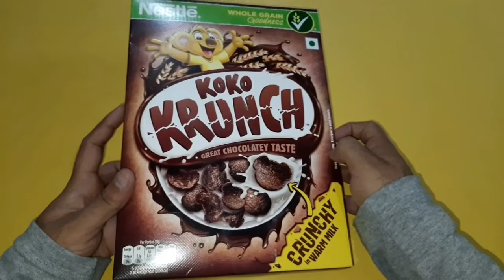NESTLE KOKO KRUNCH Breakfast Cereal - Chocolate Flavour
Relish the goodness of Nestlé Koko Krunch which provides more than just a good start to your day, by offering a sensible, great-tasting breakfast focused towards a better, healthier future.

My GEAR -